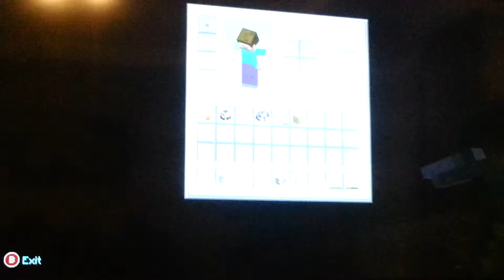Survival part two